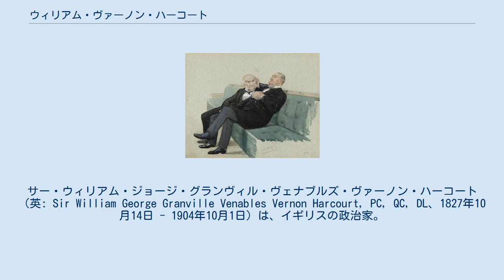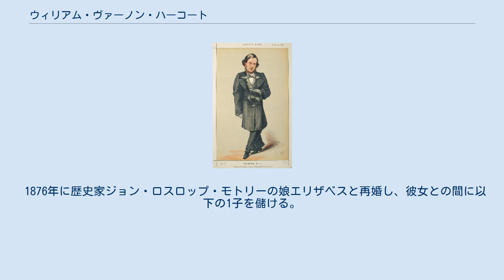ウィリアム・ヴァーノン・ハーコート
サー・ウィリアム・ジョージ・グランヴィル・ヴェナブルズ・ヴァーノン・ハーコート（英: Sir William George Granville Venables Vernon Harcourt, PC, QC, DL、1827年10月14日 - 1904年10月1日）は、イギリスの政治家。
 ヴィクトリア朝後期の自由党政権で閣僚職を歴任した。
「小英国主義」派であり、長らくグラッドストンの支持者だったが、第四次グラッドストン内閣ではグラッドストンから離反した。
ローズベリー伯爵の後を受けて野党期の自由党の党首となったが、党を掌握できず、間もなく退任。
サー・ヘンリー・キャンベル＝バナマンが代わって自由党党首となった。
 1827年10月14日、ウィリアム・ヴァーノン・ハーコートの次男としてオックスフォードのナンハム・パークに生まれる。
父は科学者で英国科学協会の事実上の創設者であり、ハーコート男爵ヴェナブルズ＝ハーコート家の分流にあたる 1851年にケンブリッジ大学トリニティ・カレッジを卒業。
1854年に弁護士資格を取得し、1866年には勅選弁護士（QC）となった。
1869年にはケンブリッジ大学の国際法の教授となる。
1873年には法務次長に任じられるとともにナイトの称号を与えられた。
 1870年6月4日の『バニティ・フェア』誌に描かれたハーコートの似顔絵。
 1868年から1880年にかけてはオックスフォード選挙区から選出されて自由党の庶民院議員を務めた。
1880年から1895年にかけてはダービー選挙区、さらに1895年から死去まではウェスト・マンマスシャー選挙区から選出された。
 1880年に第2次グラッドストン内閣が発足するとその内務大臣に就任する。
1880年の狩猟法、1881年のアイルランド武器法、1883年の爆発物法の制定などに活躍した。
 彼は閣内においてグラッドストンに最も忠実な閣僚であり、1884年にスーダン・ハルトゥームでマフディー軍に包囲されたチャールズ・ゴードン将軍を救出する援軍を派遣すべきか否かの閣内論争では、ほとんどの閣僚が援軍派遣に賛成する中、小英国主義の立場から援軍派遣に反対するグラッドストンをインド担当大臣キンバリー伯爵とともに最後まで支持した（結局グラッドストンが折れて援軍派遣が決定したが）。
 1886年1月末に成立した第3次グラッドストン内閣の組閣に際しては、ハーコートは大法官として入閣することで貴族になることを希望していたが、グラッドストンからの要請により財務大臣として入閣することになった。
 しかしこの内閣はアイルランド自治法案をめぐって失敗したため、7月には総辞職へ追い込まれた。
 1892年12月3日の『バニティ・フェア』誌に描かれたグラッドストンとハーコートの似顔絵。
 1892年7月に成立した第4次グラッドストン内閣でも財務大臣として入閣したが、この頃にはハーコートはグラッドストンのアイルランド自治法案への偏愛ぶりを煙たがるようになっており、グラッドストンに口答えするようになっていた。
 しかし「小英国主義派」という面ではハーコートはグラッドストンと同じ立場であり、1892年から1893年にかけて「自由帝国主義派」の外相ローズベリー伯爵が推し進めていたウガンダ植民地化には、グラッドストンとともに慎重姿勢をとった（結局最後にはグラッドストンが折れて1894年にウガンダはイギリスに併合された）。
 また列強の植民地争奪戦の激化で1893年後半からイギリス国内では海軍増強の必要性が叫ばれるようになり、グラッドストン内閣でも閣僚のほとんどが海軍増強に賛成するようになった。
グラッドストンとハーコートと他二閣僚はそれに反対し続けたが、1894年に入るとハーコートは海軍予算増額を認めなければ内閣が瓦解すると考え、海軍増強派に転じた。
これによって閣内で完全に孤立したグラッドストンは海軍増強の是非をめぐる解散総選挙を行おうとしたが、閣僚の全員一致で反対された。
ハーコートも「利己的な狂人の行為」と評してグラッドストンを批判した。
結局グラッドストンは辞職することになった。
 グラッドストンの退任で自由党庶民院院内総務にはハーコートが就任することに...